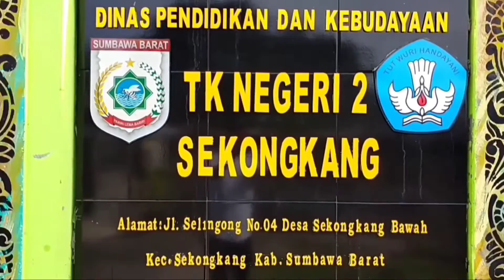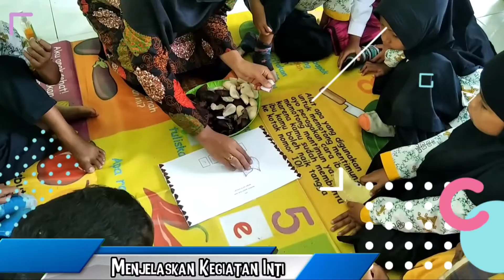PPL AKSI 2 PPG DALJAB KATEGORI 2 TAHUN 2022 UNIVERSITAS MATARAM || SITI NURHIDAYATI,S.Pd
PPL AKSI 2 PPG DALJAB KATEGORI 2 TAHUN 2022 UNIVERSITAS MATARAM

Tema/Subtema/Topik : Tanaman/Tanaman Buah/Buah Salak
Kegiatan 1 : Kolase dengan kulit buah salak

Kegiatan 2 : Menggambar dengan teknik airbrush

Kegiatan 3 : Membuat manisan buah salak

Model Pembelajaran : Project Best Learning ( PBJL )

Metode Pendekatan : SAINTIFIK, TPACK, HOTS, dan STEAM

Dukung terus Channel ini ya supaya dapat berkembang lebih baik lagi
Terimakasih atas dukungan dan supportnya ya semoga yg sudah support channel ini selalu diberikan kesehatan serta Rezeki yang Melimpah

Jangan lupa kunjungi video-video lainnya juga ya..